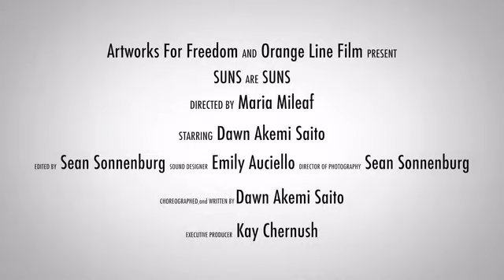Dawn Akemi Saito Performs, "Suns are Suns" (Clips from 45-minute performance)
DAWN AKEMI SAITO, writer, actress/performance artist, director and Butoh dancer/choreographer has collaborated with major innovative artists performing her own work and theirs in the U.S., Europe, Asia and South America. She received the prestigious international Uchimura Prize, for her overall contribution to creating theater related to Japanese culture.  She has also received a fellowship from the Asian Cultural Council.